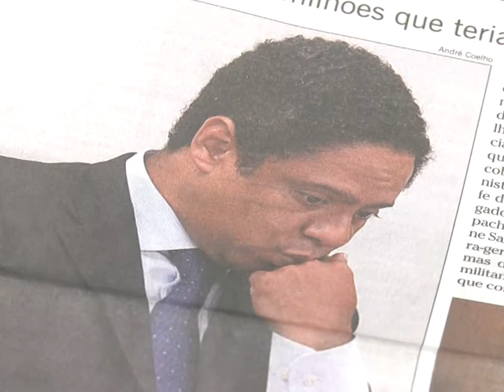استقالة وزير الرياضة البرازيلي بتهمة اختلاس الأموال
استقالة جديدة في الحكومة البرازيليو، فقد اعلن وزير الرياضة البرازيلي، المكلف بتنظيم كأس العالم لكرة القدم عام 2014 ودورة الالعاب الاولمبية عام 2016 اورلاندو سيلفا، استقالته من منصبه بسبب اتهامه بالاختلاس. تقرير مسجل. رندلى جبور/ مادلين براديل